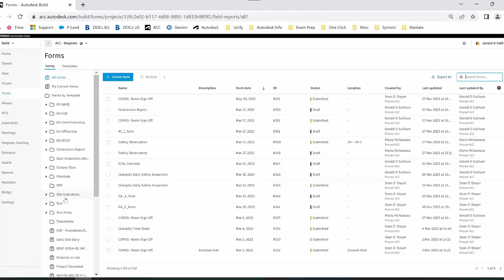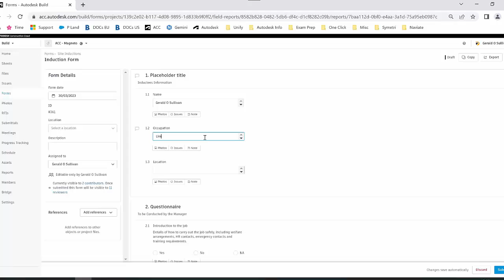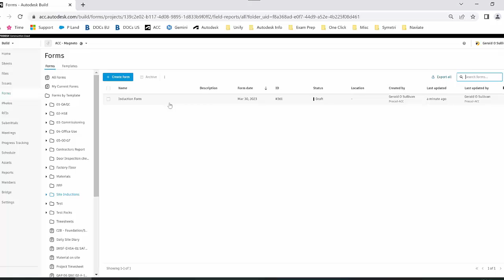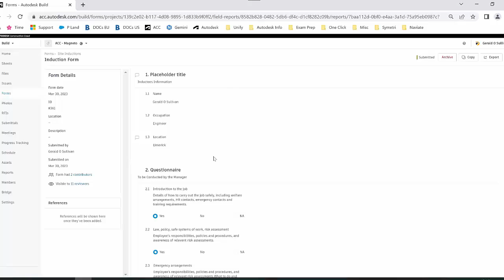Track & record safety inductions using Forms in Autodesk Build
This video showcases how to use Forms in Autodesk Build to track and record safety inductions, enabling construction teams to efficiently manage safety procedures and compliance.